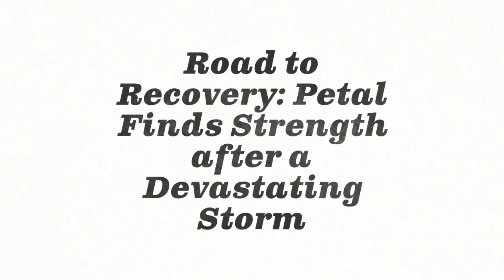Road to Recovery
Petal, MS was hit by a tornado on January 21, 2017.

Adobe Spark Video done with photos and narration by Cornelius Thompson